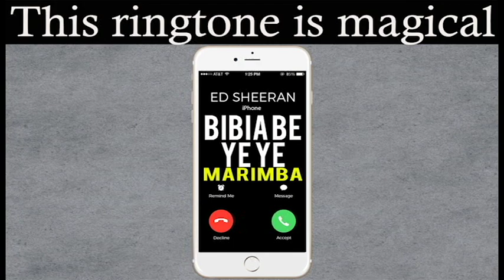Latest iPhone Ringtone - Bibia Be Ye Ye Marimba Remix Ringtone - Ed Sheeran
Enjoy marimba remix of the latest popular song "Bibia Be Ye Ye" by Ed Sheeran as your Ringtone

Best iPhone the latest popular song "Bibia Be Ye Ye" by Ed Sheeran Ringtone of (Song name) for your Android/iPhone!